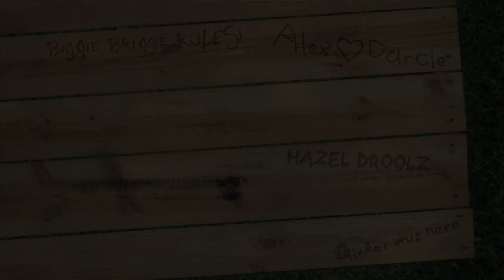SNOW SLEDDING WIPEOUT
12/31/12 - day 403